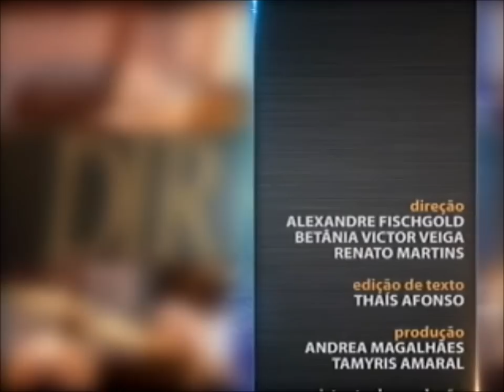Direito Empresarial - aula 5